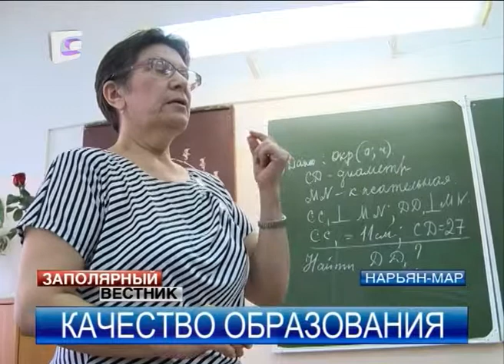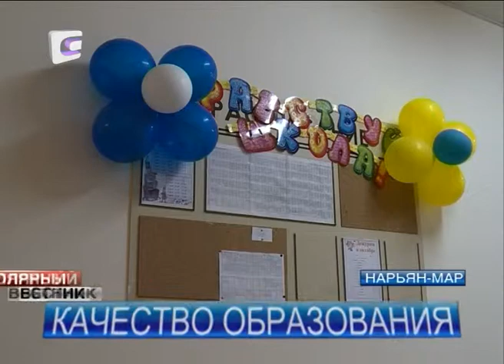Педагоги региона обсудят вопросы развития образования в НАО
«Образование в Ненецком округе. Время перемен». Конференция под таким названием пройдет в Нарьян-Маре 27 февраля. Организаторами выступили региональные отделения Всероссийского педагогического собрания и общественной организации «Народный фронт». Главный вопрос, волнующий и педагогов, и активистов  —  повышение качества образования в Ненецком округе.